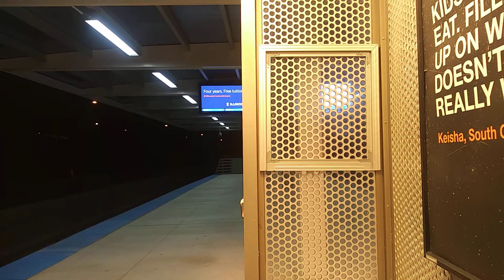Jefferson Park Blue Line Station 12/22/2018